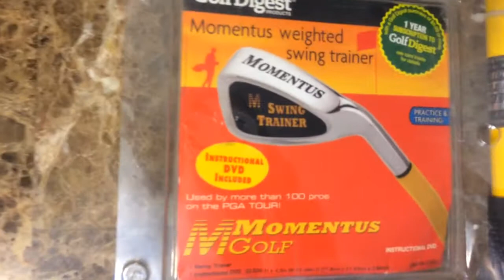Momentus Golf Swing Trainer